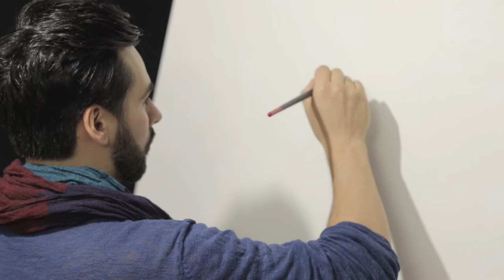Happier Ed Sheeran. Denys Dytyniuk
Denys Dytyniuk. Happier. Ed Sheeran